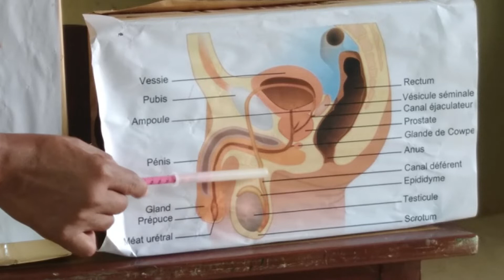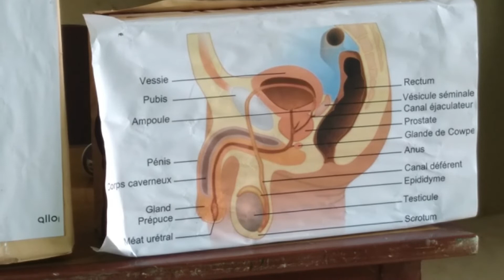Stérilité masculine 2/5 : Comment fonctionne l’appareil sexuel mâle pour avoir une bonne fertilité ?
Le fonctionnement de l’appareil de procréation masculin doit se faire normalement. Il ne doit y avoir aucun apport extérieur. Le système est cordonné et contrôlé par le cerveau. Il y a le système hypotalamo-hypophysaire qui ordonne la sécrétion des hormones FSH et LH. Celles-ci actionnent la mission du testicule qui est :
1) La production de la testostérone, l’hormone de l’érection
2) La fabrication des spermatozoïdes, les cellules de la fertilité
Le testicule produit la testostérone et les spermatozoïdes
La prostate produit 80% de liquide séminale ; liquide qui contient tous les éléments nutritifs du spermatozoïde et le système de sa protection.
A l’orgasme
Le pénis en érection expulse le sperme à l’extérieur du corps de l’homme à environ 50 km/h de vitesse. Le sperme se retrouve éjecté dans le vagin.
Le sperme est la combinaison de :
1) Liquide séminal où il y a l’eau, les nutriments, les défenses de système de procréation.
2) Le spermatozoïde qui est la pièce maîtresse de la fertilité
Ce travail se fait aussi naturellement que possible.